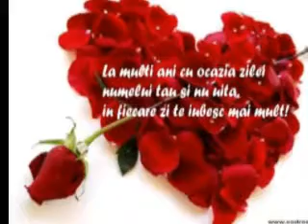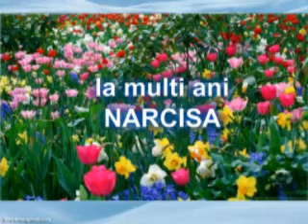NARCISA SI LIVIU